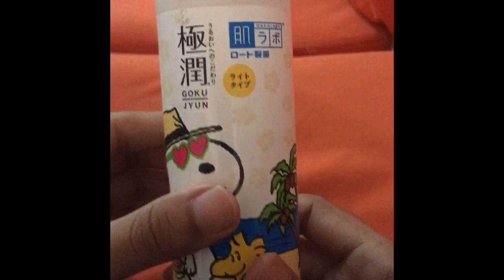Best Toner Review | Hada Labo Lotion Review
HADA LABO HYDRATING LOTION LIGHT
Jom kenal produk Hadalabo !!!

DAPATKAN PRODUK ORI DI -;
WATSON

Hai. Terima kasih menonton.

Segala percakapan, pandangan serta pendapat tiada berkaitan dengan mana-mana pihak.

170ml